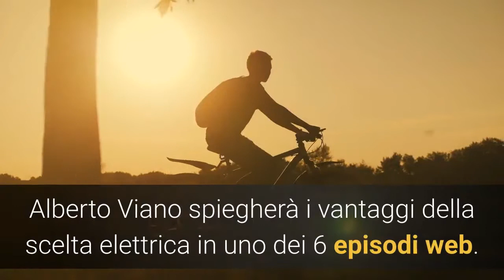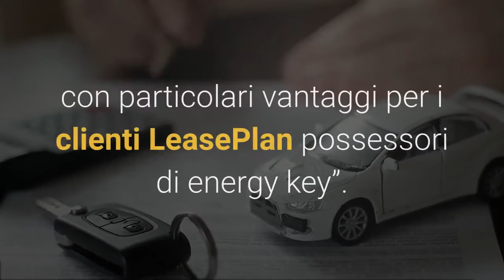Leaseplan inaugura la prima stazione di ricarica ultra fast per veicoli elettrici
Con l’inaugurazione della stazione di ricarica elettrica di Fidenza in Emilia-Romagna, prende il via il progetto ready2e che ha l’ambizione di creare l’infrastruttura di ricarica LeasePlan, aperta al pubblico, per le tratte autostradali più importanti del paese.